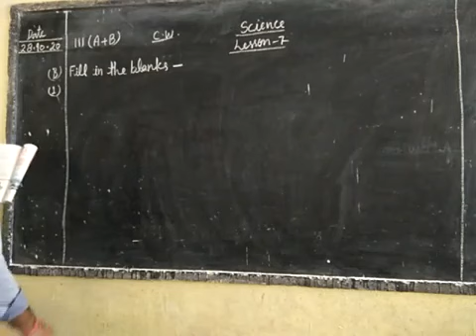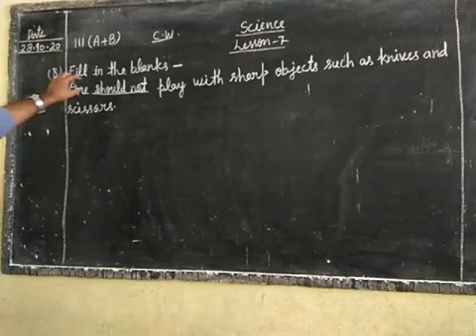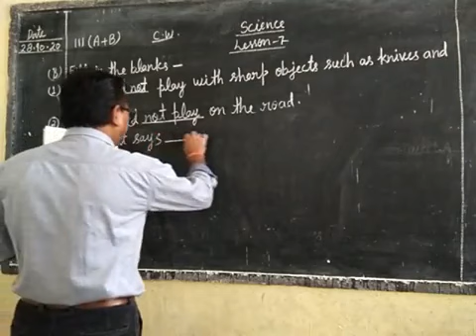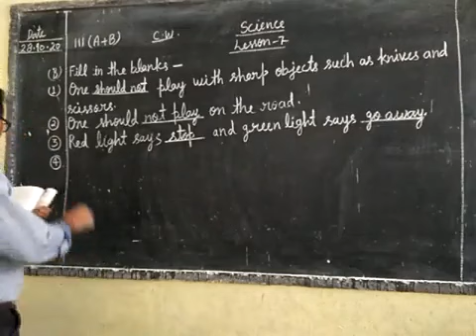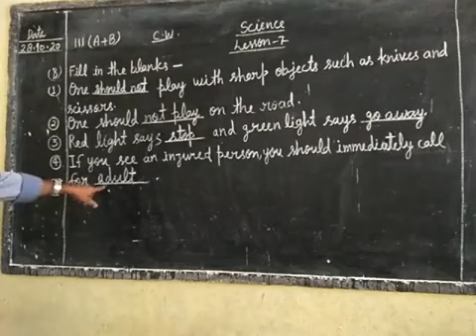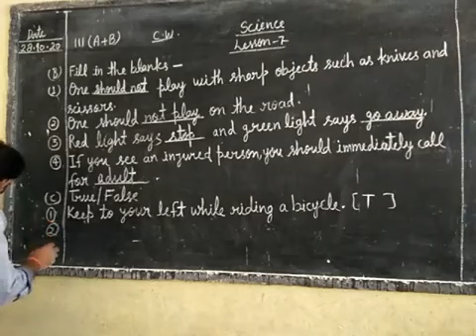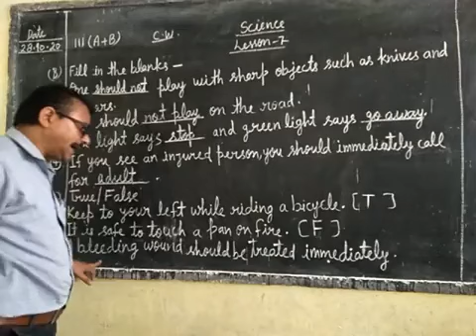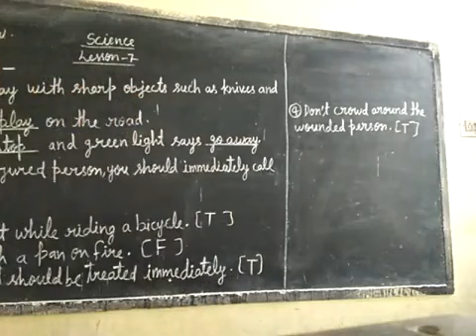Date-28-10-20 Class -3rd (A+B) Subject -Science